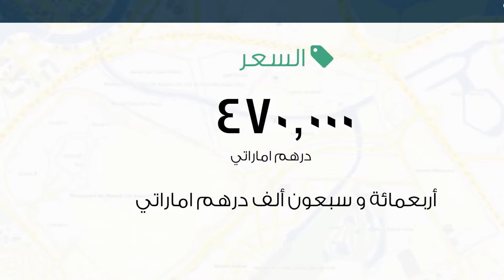شقة للبيع في شارع الاتحاد, دبي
تفاصيل العرض:-

رقم: 1951264

أمتلك أطلاله على أطول أبراج العالم برج الخور الجديد ، برج خليفة

ميزات:-

1 الغرف, واجهة بحرية, تكييف مركزي, مطل على المدينة, كاميرات مراقبة,